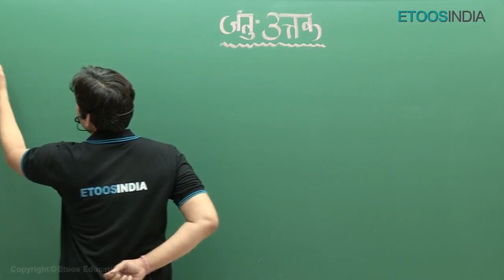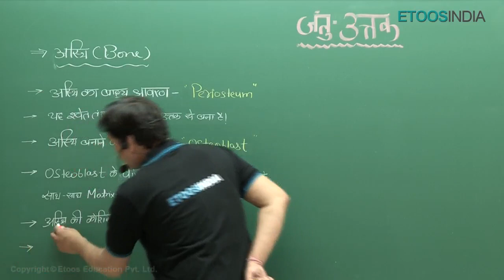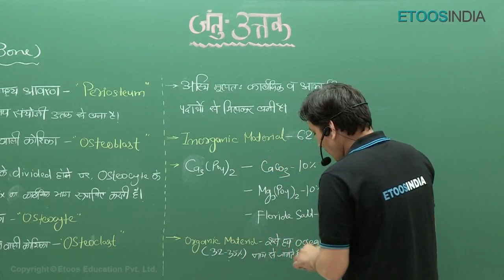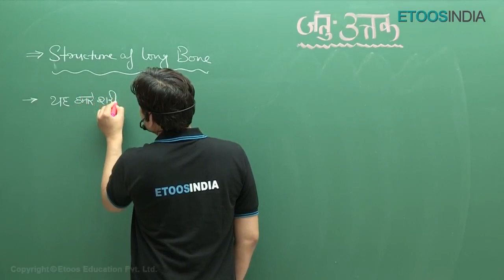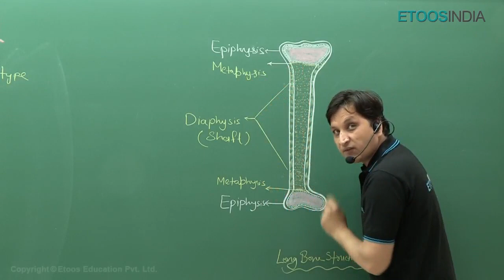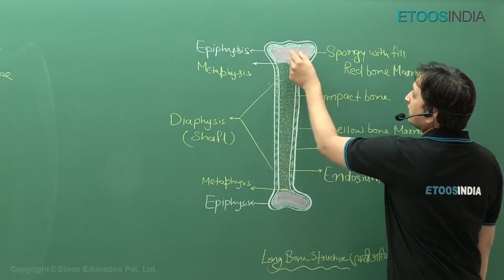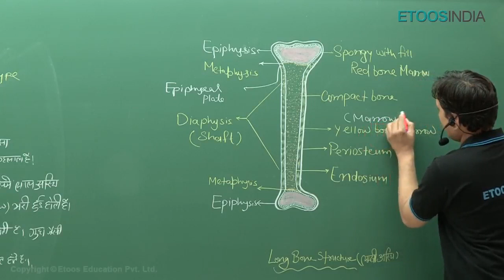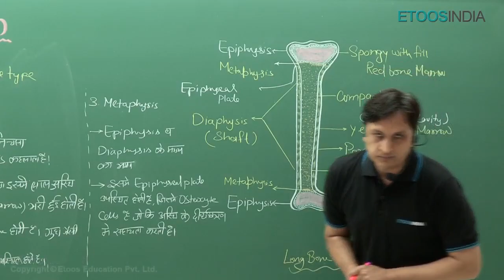जंतु ऊतक (Part-16) | Animal Tissue | जीवविज्ञान | NEET Biology in Hindi by Ajay (AS) Sir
जंतु ऊतक: Animal Tissue for NEET Biology in Hindi by Ajay Singh Sir for Hindi Medium Students.  He is known for his brilliance and the way he assists the students with easy tips and tricks. ETOOSINDIA is here with its Hindi channel to assists the Hindi medium students.